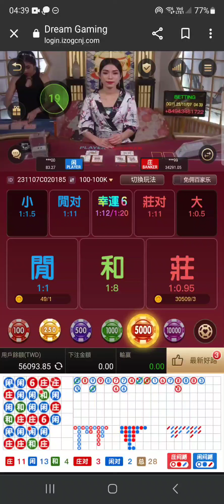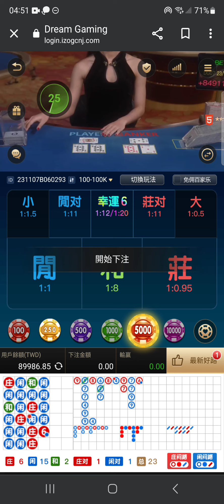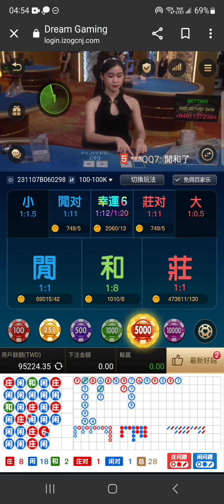百家樂 小押押狂倒猛倒 跟龍也倒 斷龍也倒 歸桶掐掐惹啦~林阿罵勒!!